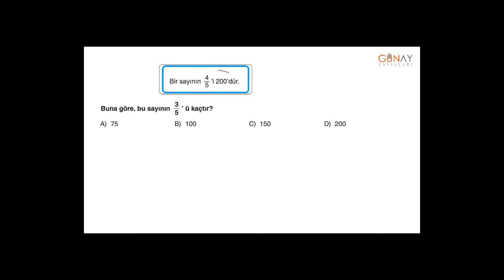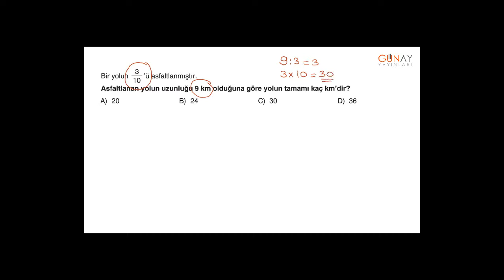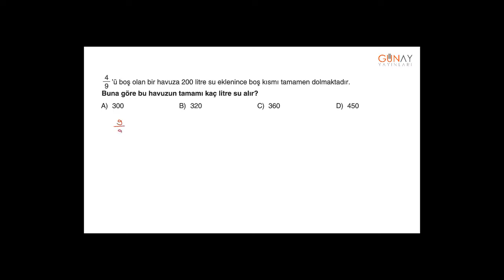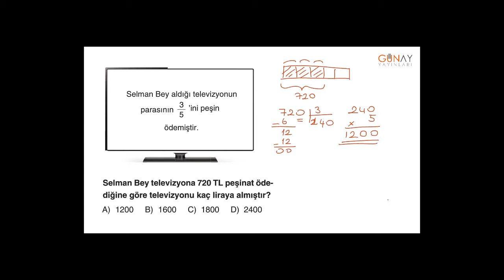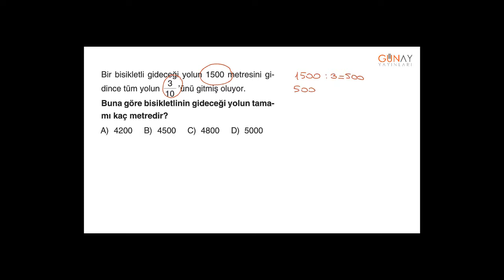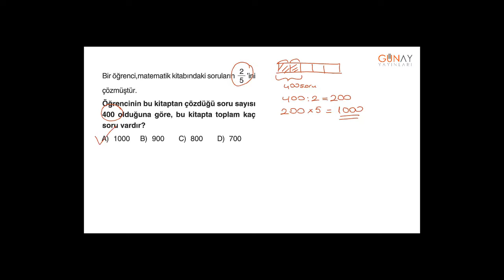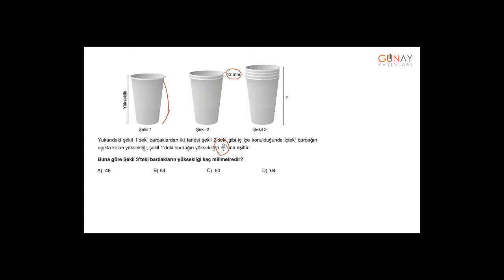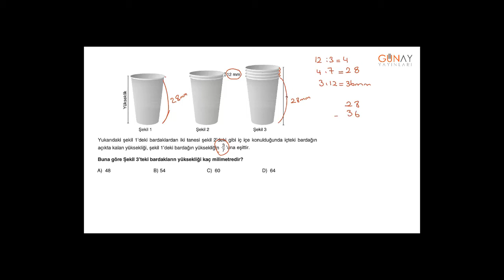Zoom Serisi Matematik 5_2. Ünite: Kesirler Kavrama Testi 6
2. Ünite: Kesirler